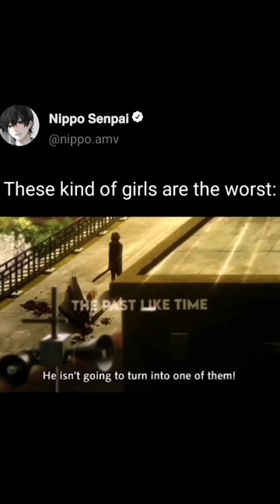Anime: Highschool of the dead